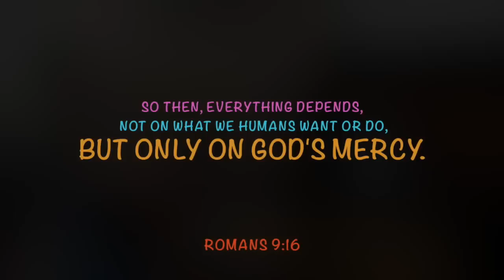Drums solo on the super odd time [7/8 &11/16]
This is Time Signature mix of 7/8 and 11/16.

Please, Vote for me on Hit Like A Girl 2015;